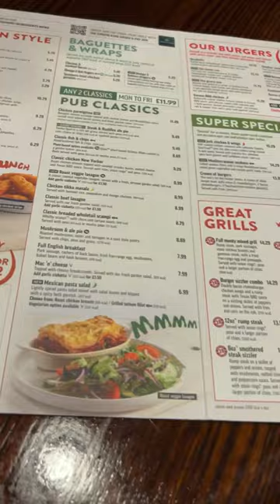AWFUL “Full” English At The Woollen Mill In Darlington!! 🍽️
- SHARE with people you think might like my videos